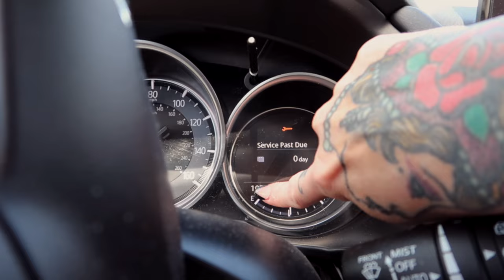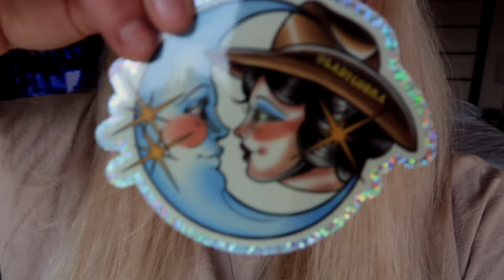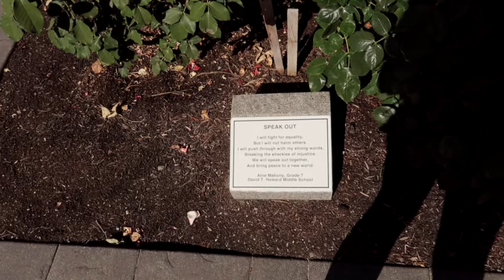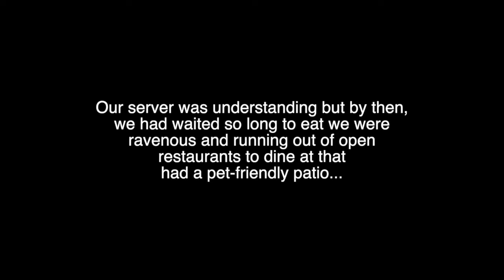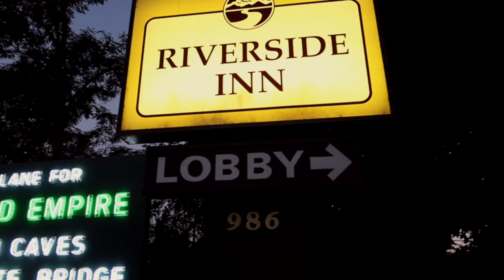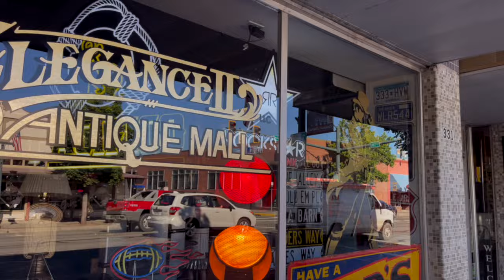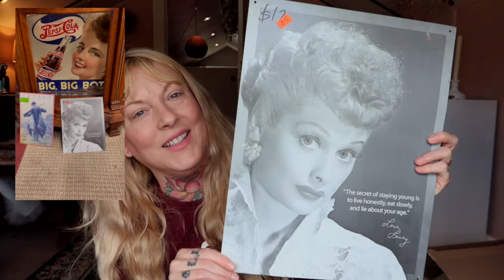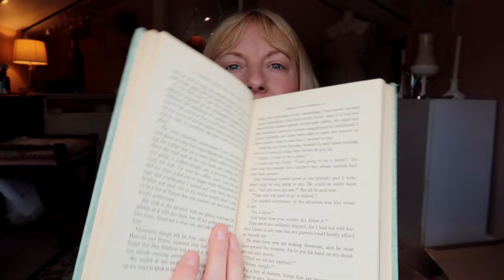Come Thrifting on a Road Trip with Me! 🚙 💨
My husband and I take the dogs with us on a thrifty road trip through Oregon to California and back.  I visit thrift and antique stores while on our travels and share them here with you!